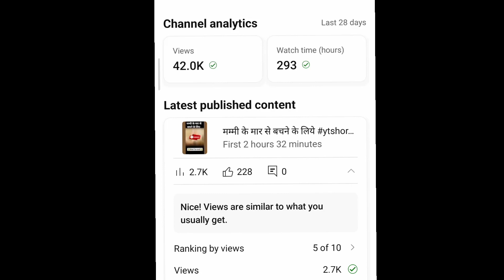[ 🔴Proof देख लो ] Subscriber kaise badhaye | How to increase subscribers | Subscribe kaise badhaye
13. i am new youtuber please support me 14. youtube channel
16. how to grow youtube channel
24. youtube pe views kaise badhaye
28. How to grow on YouTube channel
29. New channel ko grow kaise kare
30. Gaming channel kaise grow kare